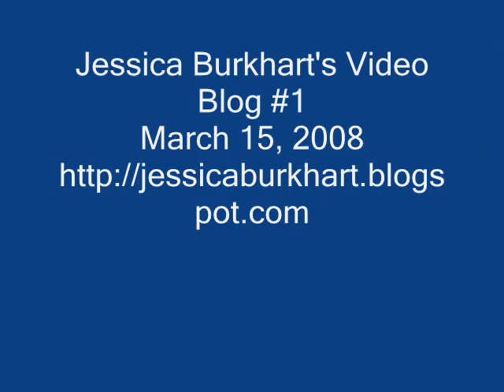Red Hills Horse Trials 2008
A note to blog readers about missing RH.